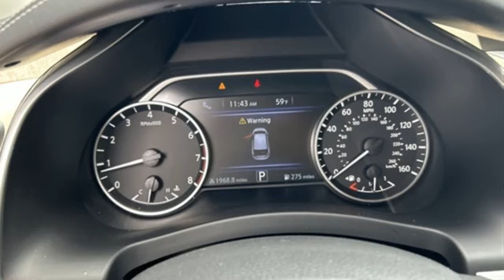Used 2022 Nissan Murano Greenville SC Easley, SC A23387A - SOLD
Year: 2022
Make: Nissan
Model: Murano
Trim: SV
Engine: 3.5L V6 DOHC 24V
Transmission: CVT with Xtronic
Color: Blue
Interior: Cashmere
Mileage: 1968
Stock #: A23387A
VIN: 5N1AZ2BJ2NC128995
***New arrival, more information and photographs coming soon!*** Please note, the information may not be accurate as we have not put the vehicle through service yet. Clean CARFAX. 20/28 City/Highway MPGbrbrbrWelcome to Fred Anderson Acura on the Motor-mile! We're so happy you're here! Whether you stopped by because you are looking for a reliable, honest Acura dealership in SC, or you're just browsing for your next dream car, we are ready and willing to do whatever we can to help make your experience a truly exceptional one. We typically stock over 60-100 new and 50-75 used vehicles DAILY and work with several different banks to help ensure you get your best deal! (Recent production and transportation restrictions may cause inventory levels to vary). We are proud to serve our neighboring customers in Greenville, SC, along with our customers throughout Clemson, Anderson, Simpsonville, Spartanburg, Pickens, and the entire upstate and beyond! A huge shoutout to our loyal customers coming from out-of-state, whether that be from the busy city of Atlanta, GA, to the Blue Ridge Mountains, to Charlotte and Raleigh, NC, and beyond! We are so glad to have each and every one of you! We look forward to earning your business.

Address:
2450 Laurens Rd